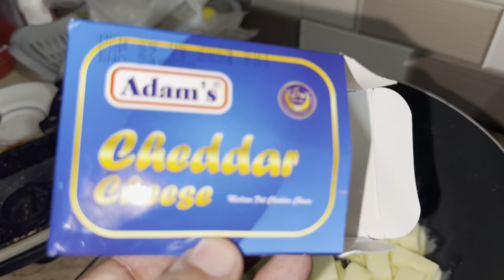Wife first cooking 🧑‍🍳 vlog | paneer butter malsa indian 🇮🇳 recipe 😋😋 .. babar foodie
Wife first cooking 🧑‍🍳 vlog | paneer butter malsa recipe 😋😋 .. babar foodie